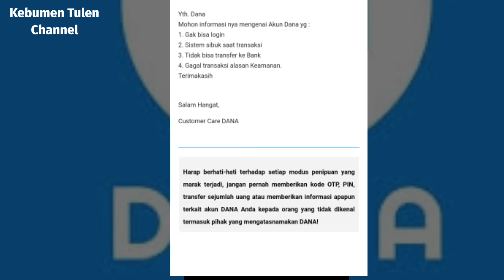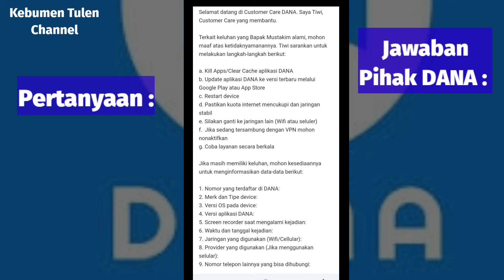Cara mengatasi tidak bisa transaksi di Aplikasi Dana | Solusi sistem sibuk aplikasi Dana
Haiii Gaess.
Pada kesempatan kali ini saya share Beberapa solusi saat Aplikasi DANA :
1. Gagal Login
2. Sistem sibuk
3. Tidak bisa transfer ke Rek Bank
4. Gagal transaksi alasan keamanan

Ini jawaban dari pihak Dana utk mengatasi hal tersebut.
Semoga membantu dan bermanfaat.

Mungkin ke depan saya buatkan tutorialnya secara langsung.

masukkan kode Refferal saat Daftar Dana : "dhUAL9" utk kesempatan mendapat penawaran promo dari Dana